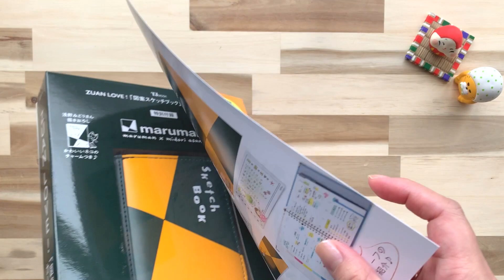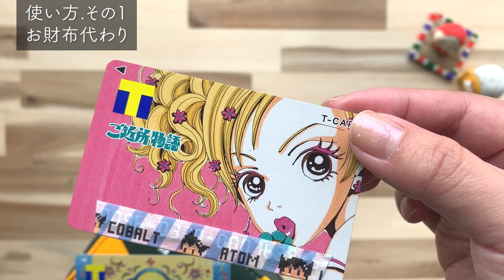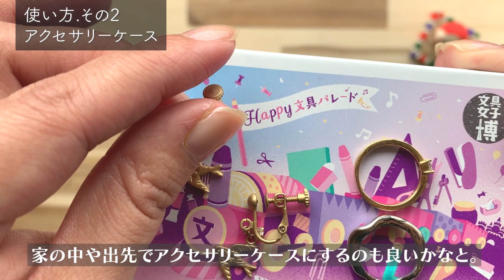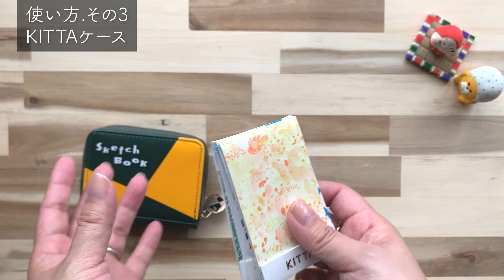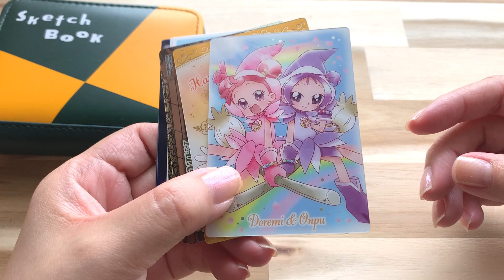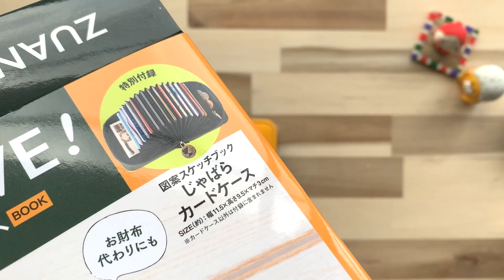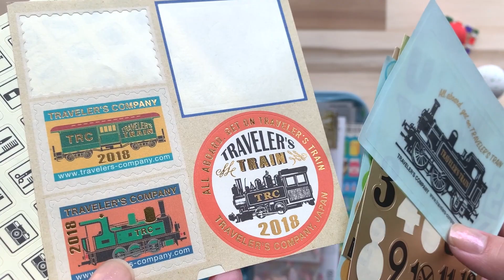図案カードケースの使い方と私のシールファイルの作り方。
昨年販売されたムック本「図案スケッチブック」カードケース。ずっと気になっていたんですが、1年越しにようやく購入しました。「実際にこんな使い方ができそう！」と思った使い方5選を動画内で紹介しています。

動画の後半では、ムック本のお金を管理するためのファイルを使って、シールファイルをご紹介しています。使いやすいシールファイルを探しているという方の参考になれたら嬉しいです♪